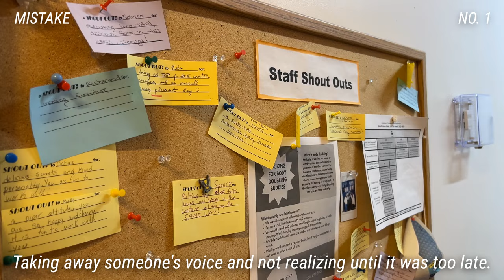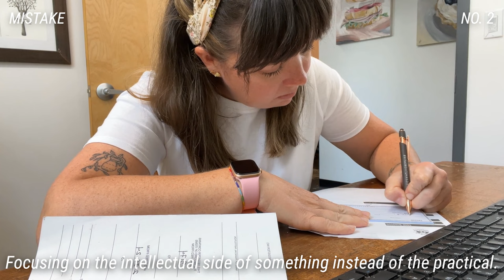3 Things This Business Owner Has Been Getting Wrong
Today I'm inviting you into some of the things over the past week that have caught my attention and triggered me to take a pause and recognize that I just did the opposite of what I intended to do, or I just stepped into a bias, or was minimizing of someone. I believe in talking about it so that I can continue to grow and learn from that. Hopefully, you can grow and learn from that as well!

00:00 Teaser
01:13 The Jist
03:48 Who We Are
04:54 Mistake #1
07:55 B-Roll #1
08:20 Mistake #2
15:00 B-Roll #2
15:21 Outro